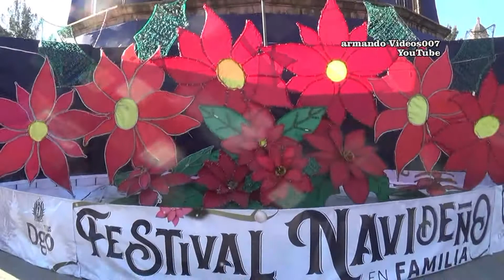Recordando Festejando a las Conchitas 08 de diciembre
Festejando a todas las Conchitas!